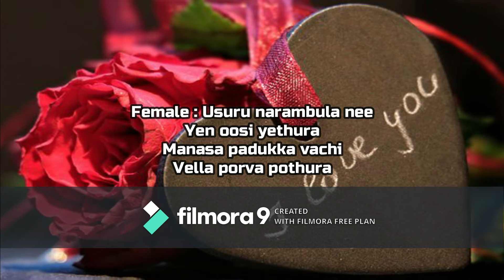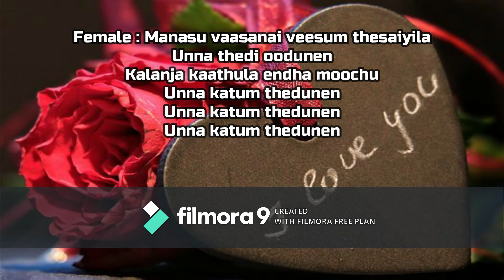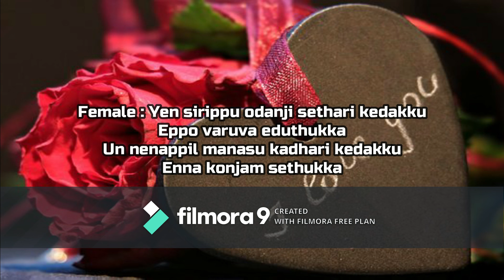Usuru Narambula Nee Song